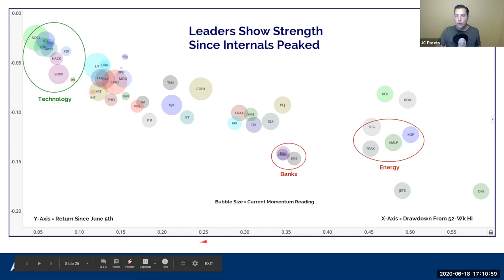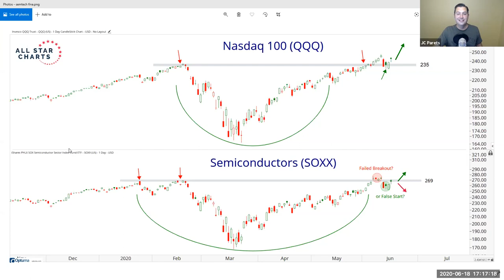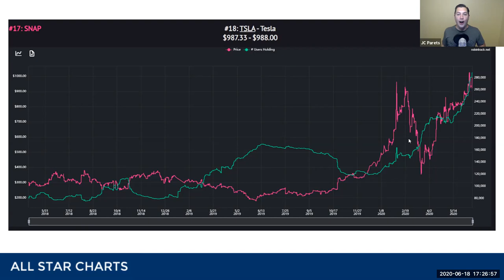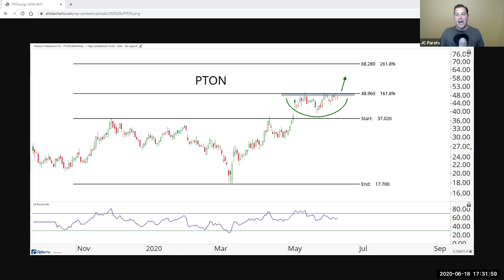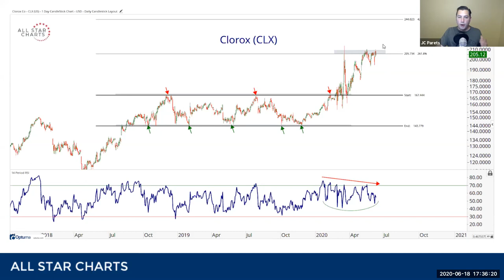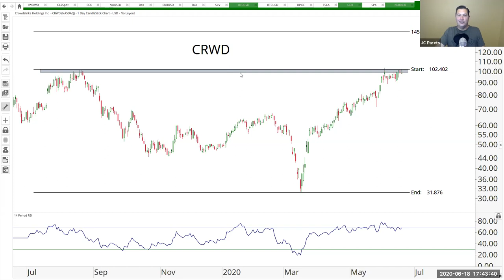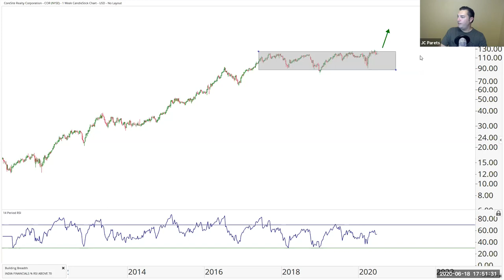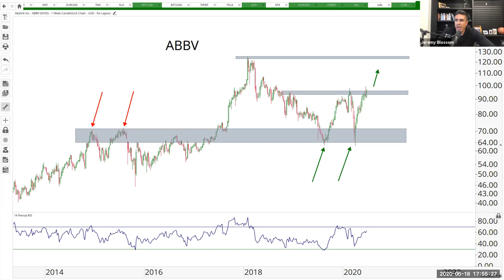Charting Room #2 | June 18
We dove into actionable technical analysis fundamentals and covered multiple sectors, including:
- Fixed income markets
- Utilities
- Financials
- Real estate

And a long list of others…

Plus, JC covered what to expect next from the market, answered audience questions, and provided some incredible value for attendees.

It was a powerful training session, and as usual JC delivered all the market news we need to be profitable for the week ahead in under an hour.

Make sure you watch yesterday’s session before it comes down